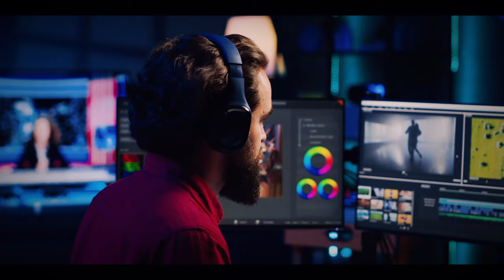KSMT Academy of the Arts: Where Movies Meet Mastery